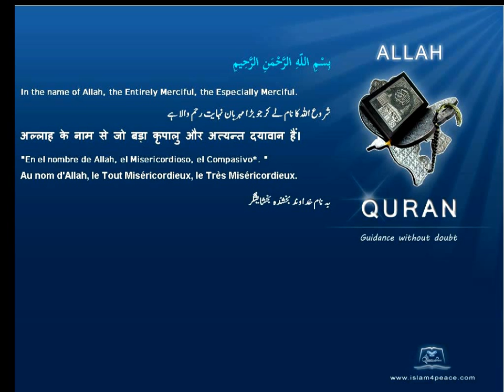Quran Russian Only 103 العصر Al Asr The Declining Day, EpochMeccan Islam4Peace com